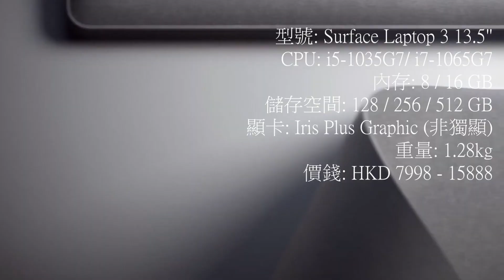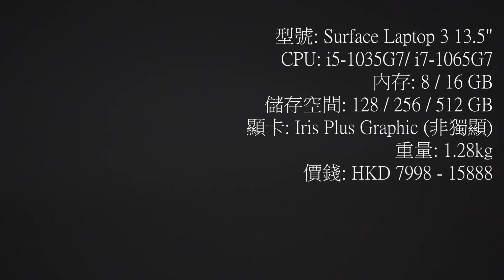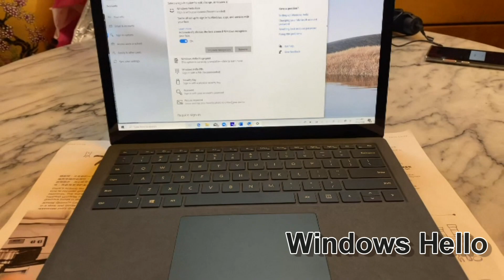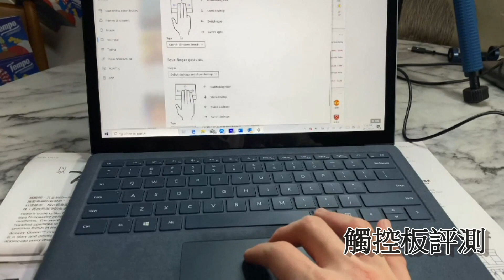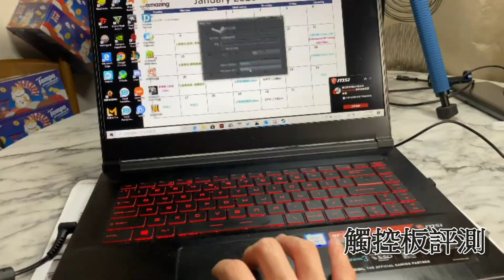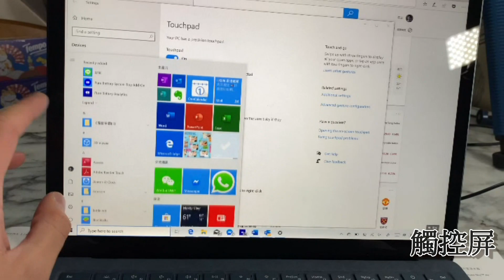Microsoft Surface Laptop 3 真‧港人評測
本頻道之第一段影片, 第一次剪片, 如果做得唔好, 如果可以比下意見我，我會非常感激！

光復香港，時代革命!

**Video edits by PowerDirector 14 in Surface Book 3 (Terrible)
以往係apple既忠實fans, 手上有齊哂iphone , ipad, macbook 同埋airpod. 自從開始用第一部microsoft surface 系列產品開始, 由本身蘋果粉慢慢變成左surface系列愛好者. 希望籍住呢個頻道, 同各位港人分享, surface 系列產品既特色同體驗, 同埋同大家分享點樣用windows 10 都可以做到高效工作既體驗, 亦希望可以透過呢個頻道, 分享比大家點樣去選揀一部最適合自己既電腦.